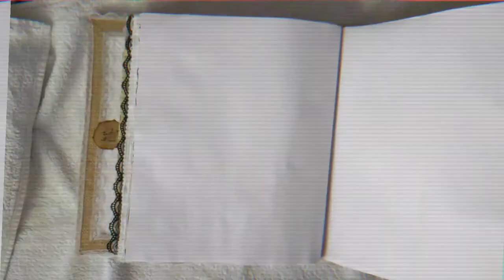Hochzeitsalbum Aquarell Doodle Blumen Seiten erstellen - Junkjournal Scrapbook Fotoalbum [deutsch]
Papier, Farbe, Wasser, Fineliner... herrlich! Endlich mal wieder gemalt und gedoodled. Auch hier entstehen Album-Seiten

Dieses Projekt hat mir riesig viel Spaß gemacht und es natürlich auch einiges an Ideen, Zeit und Material hin eingeflossen. Ich habe collagiert, gezeichnet, geklebt, gerissen und getüdelt. Insgesamt werde ich so an die 80 bis 100 Stunden gebraucht haben... An einigen Sequenzen davon lasse ich euch nun in meinen Videos teilhaben - ich bin ganz gespannt, wie ihr es findet! Und zum Schluss gibt es noch das finale Flipthrough - freut euch drauf!!!

Herzlichst - Varaya